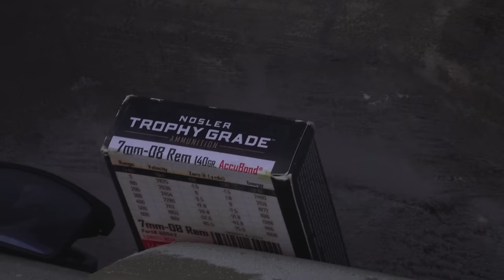That's an OLD BUCK! | A Jet Boat Deer Hunt (EP.2)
Randy Newberg harvests an old mule deer buck while hunting in Montana. After a successful first day of hunting, the boys split up again to cover as much country as possible. After dropping Jace and Marcus off, Randy heads back to grab Michael, and they are off to find a mule deer buck for Randy to wrap his tag around!

Gear Items in this episode-